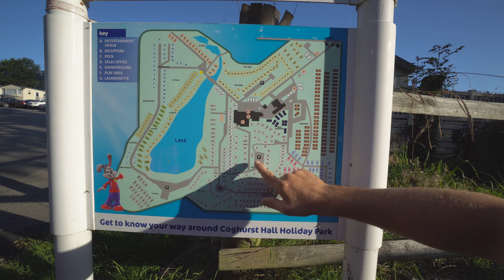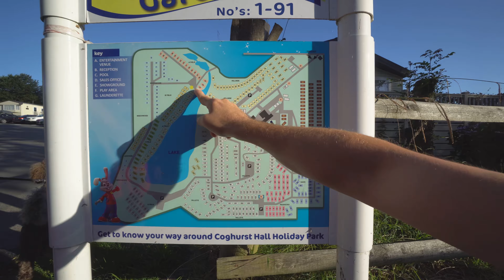Caravan Weekend in 1066 Country - Vlog #014 [4k]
Caravan weekend in 1066 Country.  Coghurst Caravan Park